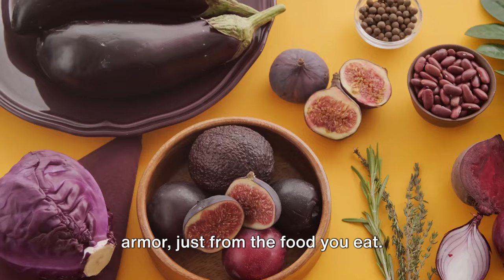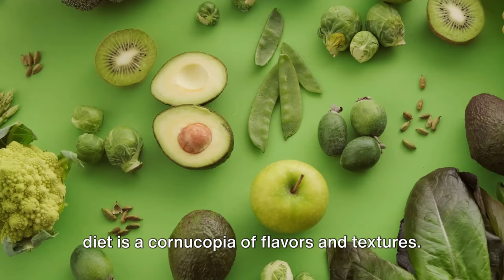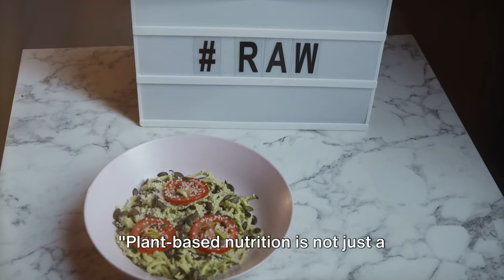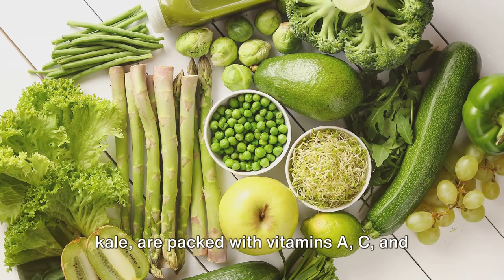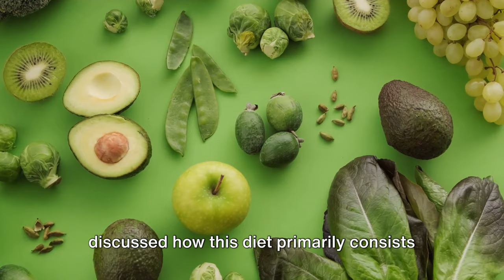How Plant-based Nutrition Transform Your Life in 2024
🌱 Welcome to Better Off Guide! 🌱

In today's episode, we're diving deep into the transformative power of plant-based nutrition, exploring how it goes beyond just food choices and directly impacts both your mindset and overall health. As we step into 2024, embracing a plant-based lifestyle isn't just a trend; it's a conscious decision that has the potential to revolutionize your life.

🍏 Join us on this journey as we unravel the connection between an improved mindset and enhanced health through plant-based nutrition. Whether you're a seasoned vegan or just starting to explore the world of plant-powered living, this guide is packed with insights, tips, and practical advice to help you thrive in the new year.

🌿 Get ready to discover the delicious possibilities of plant-based meals, the science-backed benefits for your body and mind, and how this lifestyle choice can lead to a better, more sustainable future for both you and the planet.

🌎 It's time to plant the seeds of change and witness the incredible transformation that awaits. Let's embark on this journey together — from improved mindset to improved health in 2024. Let's get started!

Timecodes / Chapters:
00:00 - Introduction to Plant-Based Nutrition
02:06 - Essential Nutrients in a Plant-Based Diet
04:02 - Protein Sources in a Plant-Based Diet
06:01 - Key Vitamins in a Plant-Based Diet
08:01 - Summarizing the Basics of Plant-Based Nutrition